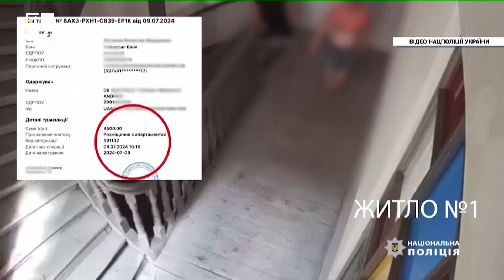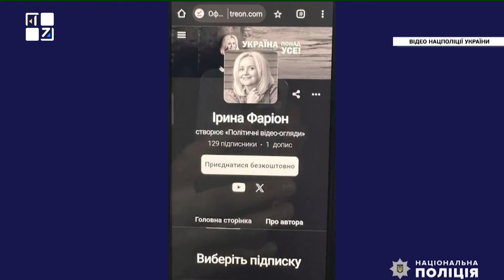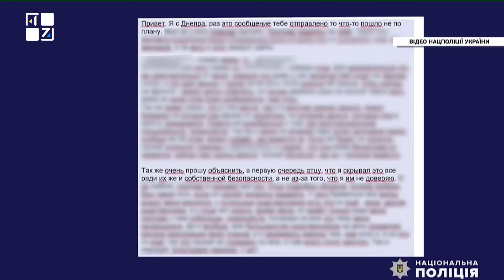Подробиці зухвалого вбивства Ірини Фаріон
Убивця майже впритул підійшов до Ірини Фаріон перед пострілом. Камери не зафіксували момент вбивства, але є останні хвилини підготовки. На місці події знайшли не бойову, а спортивну гільзу, можливо придбану на чорному ринку, саму ж зброю – ні.
 Про інші деталі резонансної справи та який запобіжний захід обрали підозрюваному дивіться у сюжеті .